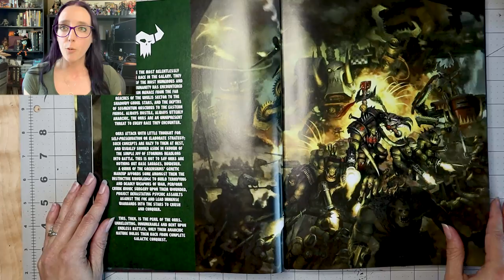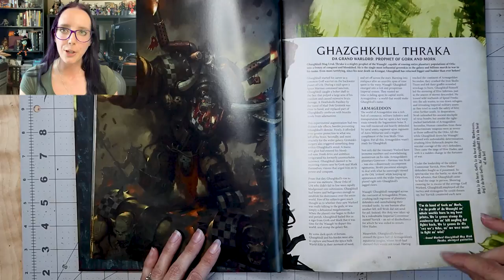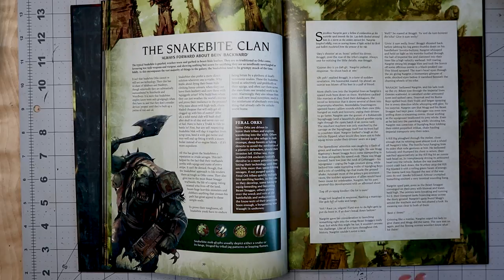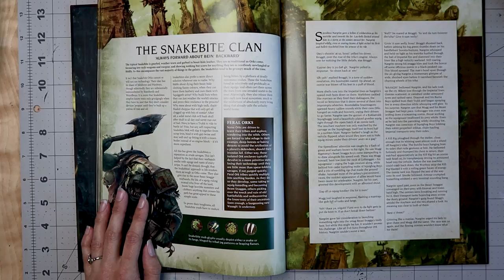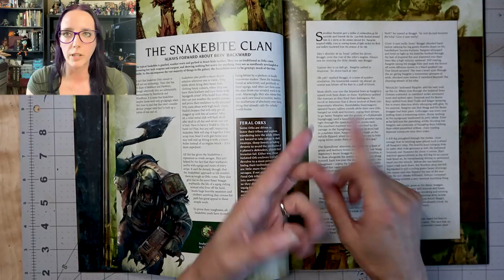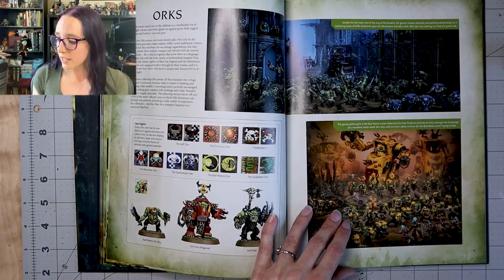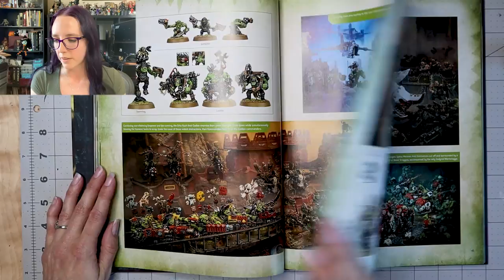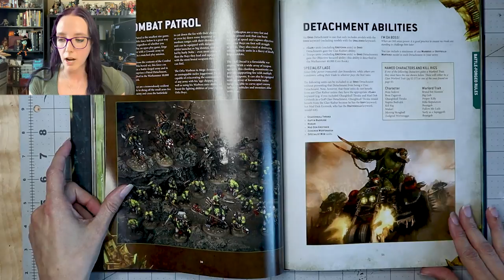I'm Building an ORK Beast Snagga ARMY! | Fan Voted Series | Warhammer 40k | Episode 0 The Beginning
I present to you Episode 0 of a new MONTHLY series on the channel that features me building up and painting a brand new Warhammer 40,000 army.

Specifically 1000 points of Snakebite Beast Snagga Orks!

Although Tyranids were a close second! Maybe next time. : )

Episode 0 is me talking about which Klan I've chosen, what list I am running and a bit about how you can be part of the decision making process for this series.

So join me as we look through the new Ork Codex from the Beast Snagga box and at some of what I and the Chaos Cultist have already painted!

If you would like to help chose what I paint for this series next, become a Patron at the Hobby Knight tier and you'll be able to help chose which HQ unit I will be painting for the channel next!